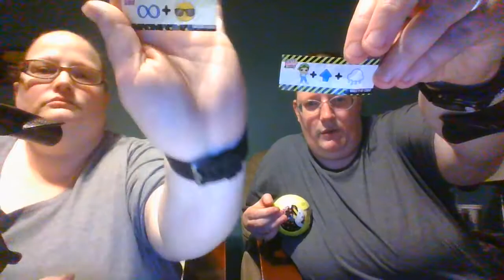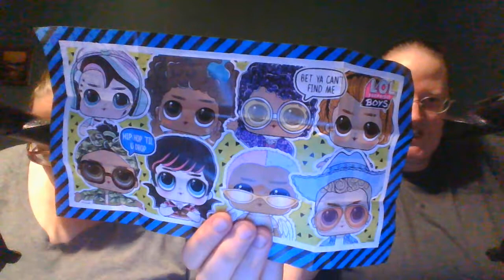L.O.L Boys series 3 (2)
I have the golden touch! These were fun. I still want to get the one that looks like Justin Timberlake. I may give the Prince one to my cousin. She absolutely loves Prince.